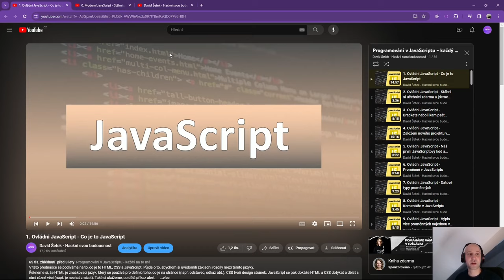JavaScript - informační video o novém a starém kurzu